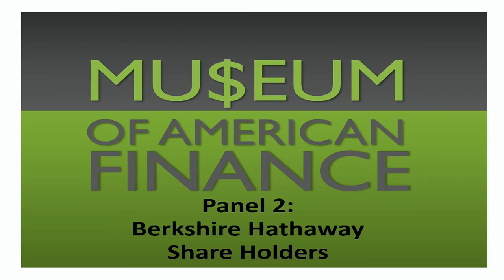BRK Shareholders Panel (Part 3): "What aspects of Berkshire Hathaway can be emulated?"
About the Subject

Warren Buffett took the helm of Berkshire Hathaway in 1964, when its book value per share was $19.46 and its intrinsic value per share was far lower. Today, its book value per share is around $155,501* and its intrinsic value is far higher. The growth rate in book value per share during that period is 19.2%*compounded annually.
From “The Essays of Warren Buffett: Lessons for Corporate America” (Third Edition)
By Lawrence A. Cunningham, Warren E. Buffett
* Updated from Berkshire Hathaway 2015 annual report

Paul Lountzis serves as President of Lountzis Asset Management, LLC, which he founded in 2000 and is based in Wyomissing, PA. He has more than 25 years experience in the investment industry, beginning his career with Royce & Associates, a New York City-based investment advisory firm managing the Royce Mutual funds. Mr. Lountzis spent nine years – the last five as a partner – at Ruane, Cunniff & Goldfarb, Inc., an investment advisory firm managing more than $9 billion, including the Sequoia Mutual Fund. At Ruane, Cunniff & Goldfarb, Inc., Bill Ruane assigned him to conduct a number of specific research projects for the consideration of Warren E. Buffett, Chairman and CEO of Berkshire Hathaway, Inc.

Thomas Russo commits capital to leading global consumer products companies whose brands enjoy growing market shares in parts of the world undergoing economic growth and enjoying increasing political stability. He prefers companies with sufficient cash flows from existing operations, combined with balance-sheet strength, to allow investments to activate emerging markets. He backs rare management teams willing to invest to secure robust future returns even when such investments burden current reported profits. Mr. Russo believes that family-controlled companies are often uniquely well positioned to bear burdens on reported profits in pursuit of long-term gains. Accordingly, he often invests in public companies where founding families still retain control and significant investment exposure, to reduce management agency costs and to align owner interests. As a Managing Member of Gardner Russo & Gardner LLC, Mr. Russo oversees Semper Vic Partnerships, as well as separately managed accounts. He is a graduate of Dartmouth College and Stanford Business and Law Schools. Memberships include Dean’s Advisory Council for Stanford Law School, Dartmouth College’s President’s Leadership Council, Heilbrunn Center for Graham & Dodd Investing (Columbia), Facing History and Ourselves and Storm King Art Center.

Whitney Tilson is the Founder and Managing Partner of Kase Capital Management, which manages three value-oriented hedge funds. He is also the co-founder of Value Investor Insight, an investment newsletter. Mr. Tilson has co-authored two books, The Art of Value Investing: How the World's Best Investors Beat the Market and More Mortgage Meltdown: 6 Ways to Profit in These Bad Times. He was one of the authors of Poor Charlie’s Almanack, the definitive book on Berkshire Hathaway Vice Chairman Charlie Munger, and has written for Forbes, the Financial Times, Kiplinger’s, the Motley Fool and TheStreet.com. He was named by Institutional Investor in 2007 as one of 20 Rising Stars, has appeared dozens of times on CNBC, Bloomberg TV and Fox Business Network, was on the cover of the July 2007 Kiplinger’s, has been profiled by the Wall Street Journal and the Washington Post, and has spoken widely on value investing and behavioral finance. Mr. Tilson received an MBA with High Distinction from the Harvard Business School, where he was elected a Baker Scholar, and graduated magna cum laude from Harvard College with a bachelor’s degree in Government.

Jason Zweig (moderator) is the investing and personal finance columnist for The Wall Street Journal. He is the author of The Devil’s Financial Dictionary, a satirical glossary of Wall Street (PublicAffairs Books, 2015), and Your Money and Your Brain, on the neuroscience of investing. Mr. Zweig edited the revised edition of Benjamin Graham’s The Intelligent Investor, the classic text that Warren Buffett has described as “by far the best book about investing ever written.” He also wrote The Little Book of Safe Money; co-edited Benjamin Graham: Building a Profession, an anthology of Graham’s essays; and assisted the Nobel Prize-winning psychologist Daniel Kahneman in writing his book Thinking, Fast and Slow. From 1995 through 2008 Zweig was a senior writer for Money magazine; before joining Money, he was the mutual funds editor at Forbes. Mr. Zweig has also been a guest columnist for Time magazine and cnn.com. He has served as a trustee of the Museum of American Finance and sits on the editorial boards of Financial History magazine and The Journal of Behavioral Finance. Mr. Zweig is a graduate of Columbia College.